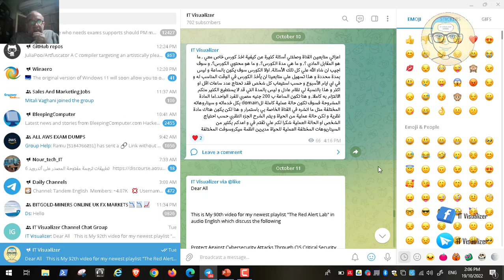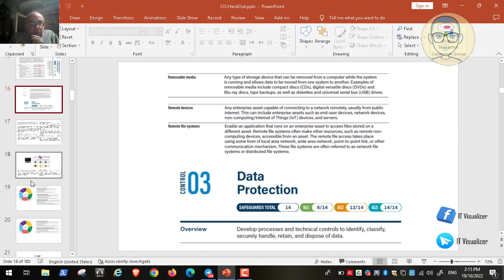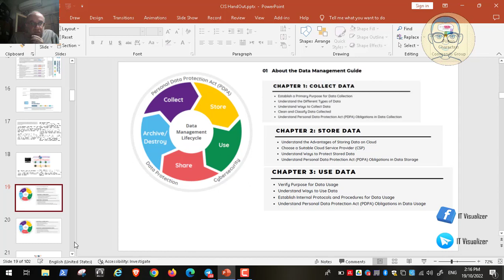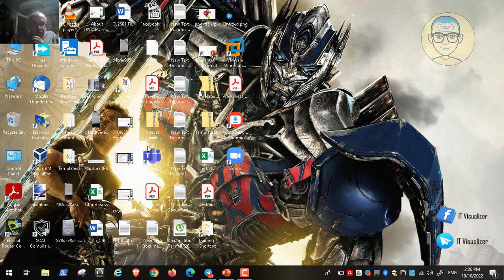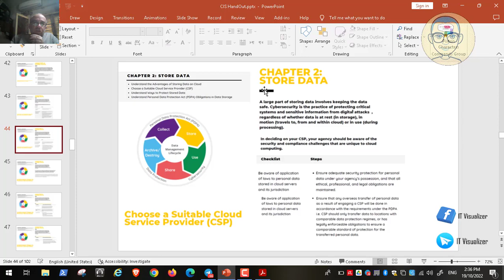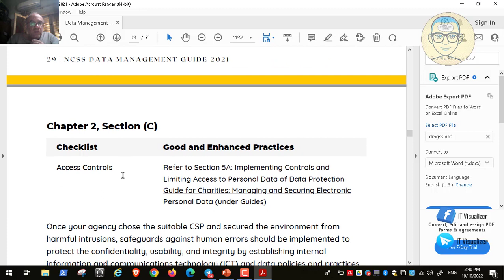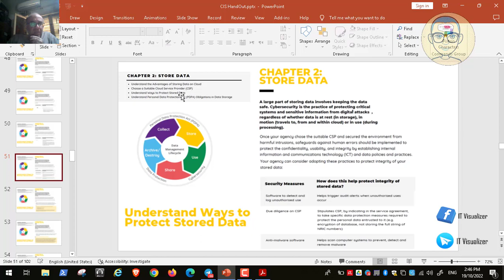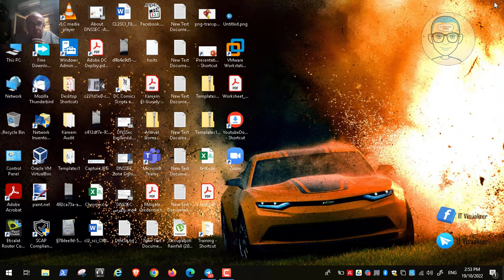92-Protect Against Cybersecurity Attacks Through CIS Critical Security Controls V8 Guide Part 4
92-Protect Against Cybersecurity Attacks Through CIS Critical Security Controls V8 Guide Part 4

Lab Files